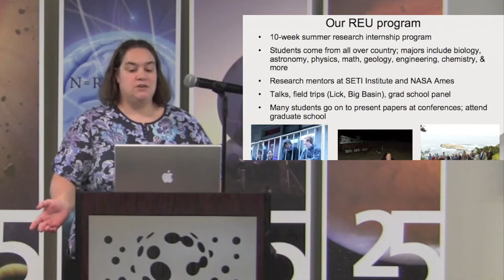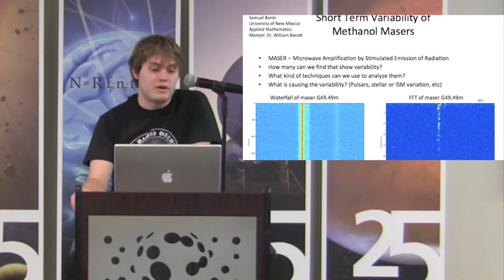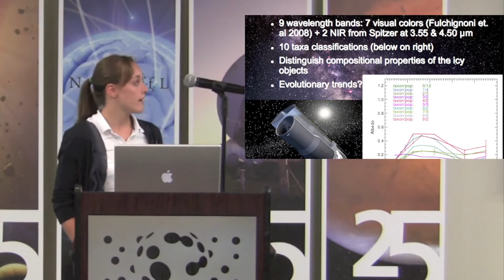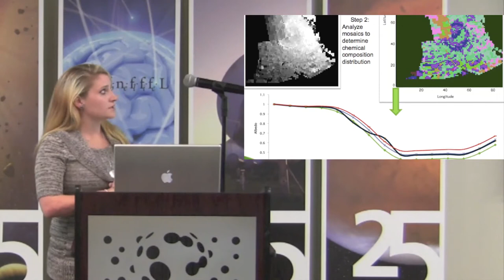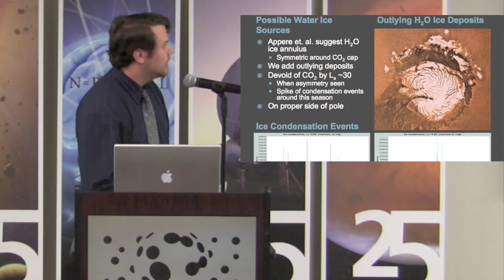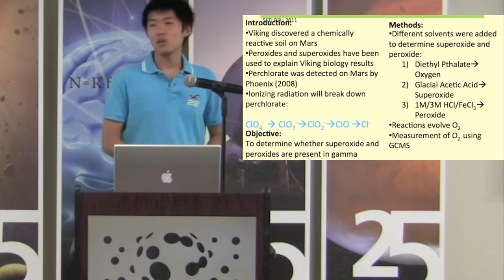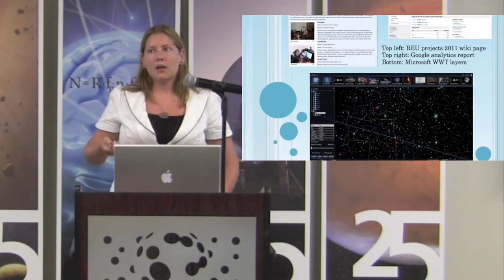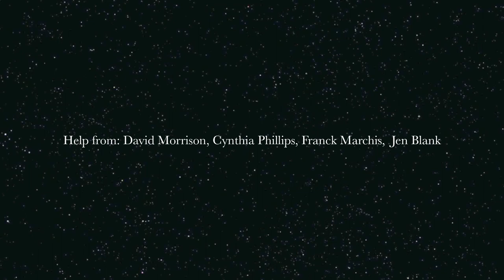SETI Summer Student Projects - Class of 2011